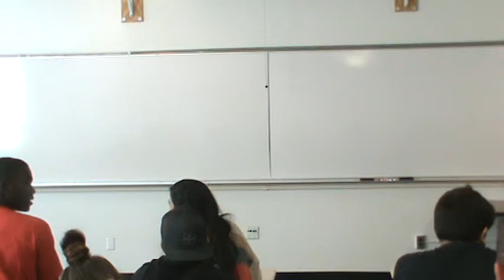Catherine Persuasive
Spring 2014, Speech 100